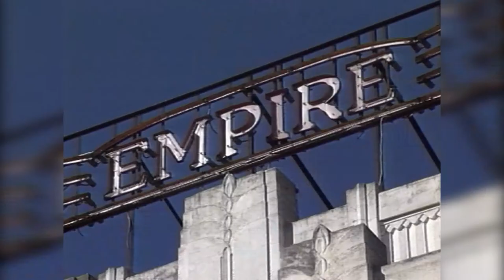Empire Theatre 20 years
Congratulations to our great friends at the Empire Theatre, who recently celebrated 20 years of operation since reopening in 1997. We're proud of the ongoing support we provide this amazing facility.
What's been your favourite memory at the theatre?